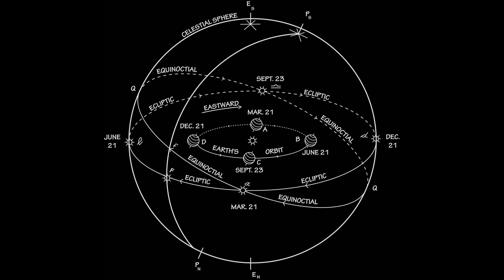Kid Conventional - "Samantha" - Official Music Video (2018)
The past is gone. Keep walking forward.

Official video for "Samantha" from the new EP "30 Orbits"

Filmed at Rivelin Dams and Wyming Brook in the Peak District